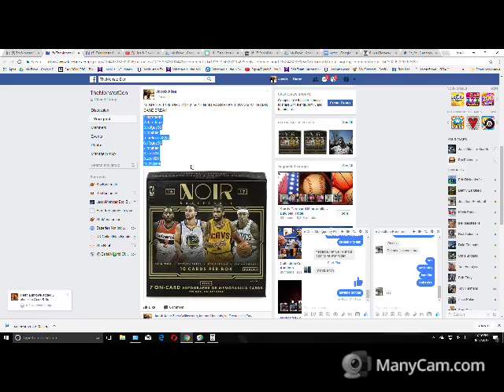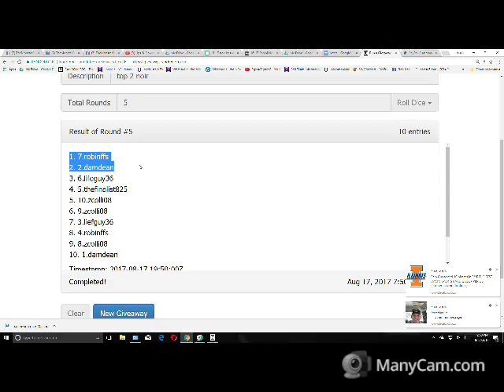My Recording 112